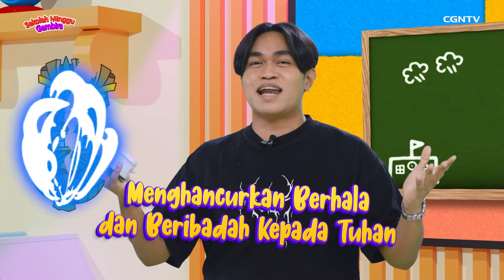[Sekolah Minggu Gembira] HIZKIA - Doa Yang Jujur Dari Dalam Hati (Ep. 18)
Salam jumpaaa Adik-adik, Sahabat CGNTV ~ senang sekali bertemu dengan kalian semua di program Sekolah Minggu Gembira.

Pada episode kali ini kita akan bersama-sama mengikuti cerita Alkitab tentang Hizkia yang berdoa dengan tulus dan jujur kepada Tuhan!

Untuk melengkapi pelajaran kali ini, Adik-adik juga bisa melihat dua video Gerak dan Lagu di link ini ya *dan*

Jangan lupa, terdapat juga hadiah menarik (Giveaway) untuk Adik-adik Sahabat CGNTV yang bisa membuat hasil karya di bawah ini (silakan dipilih salah satu)
1. Video menyebutkan ayat hafalan
2. Video Gerak dan Lagu
3. Foto hasil membuat aktivitas dari pelajaran hari ini

Ayat hafalan dan Panduan aktivitas bisa ditemukan di dalam modul yaa… Pastikan untuk upload video atau foto yang sudah dibuat ke Instagram dan tag @CGNTVIndonesia

Agar Anak-anak bisa mendapatkan hasil optimal dalam mengikuti pelajaran Alkitab kali ini, para Pendamping Anak diharapkan untuk mengikuti dan membawakan seluruh materi di dalam modul yang bisa dibuka pada link Google Sites berikut ini

Pastikan juga supaya para Pendamping dan Adik-adik Sahabat CGNTV sudah terdaftar menjadi peserta program Sekolah Minggu Gembira melalui link ini

Selamat belajar, Adik-adik Sahabat CGNTV!

Semoga pelajaran dari Sekolah Minggu Gembira kali ini bisa menjadi berkat yang bertumbuh dan berbuah baik dalam hidup kita! Haleluya! Amin ^^

*Teman-teman ada yang kesulitan melakukan QT/saat teduh??
Yuk, kita coba pelajari firman Tuhan dengan cara yang mudah dan menyenangkan melalui program animasi “God Toon” dari CGNTV Indonesia 🤩

atau bisa juga melakukan transfer ke nomor rekening di bawah ini:
Nomor Rekening Donasi:
CGNTV INDONESIA

*BANK MANDIRI*
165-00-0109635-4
CGNTV INDONESIA